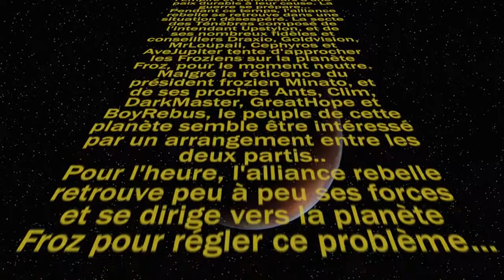JE SUIS EN FINALE ?! - KTT IV - Épisode 9 [Fin]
Bien le bonjour ! Aujourd'hui on se retrouve pour l'épisode 9 de KTT IV !

KTT IV ? Kesako ? Et bien c'est une série Pvp basé sur le concept des Kill The Patricks d'aypierre. Cette saison c'est un Taupe Gun.
Je remercie Alpharys pour m'avoir invité à ce RR !

➤ Teams :

- Ziffard - Nothing

- Climm -
- DaarkMaster -

➤ Remerciements :

➥ Introduction et miniature par Maxator34_ (retouché par moi)

➥ Renders par skyouchie

Périphériques :
➡ Micro AUKEY GD-G1
➡ Casque Bluestork Korp 3
➡ Souris Spirit Of Gamer Pro-M2

➡ Site : Bientôt...